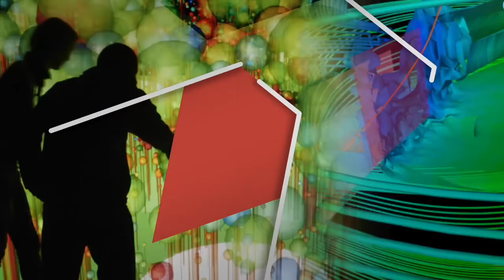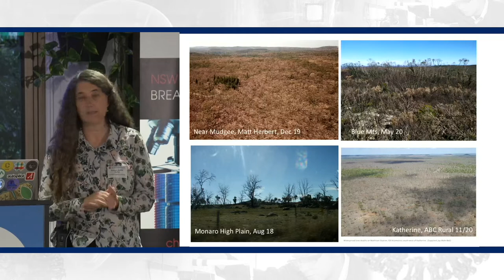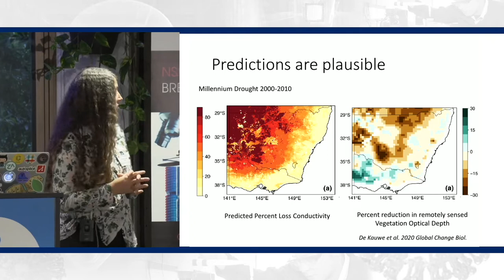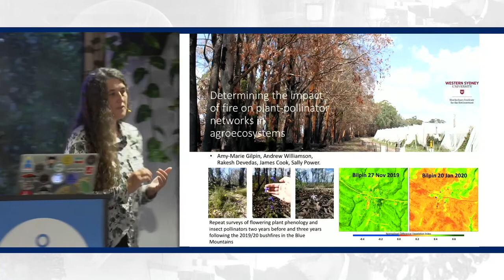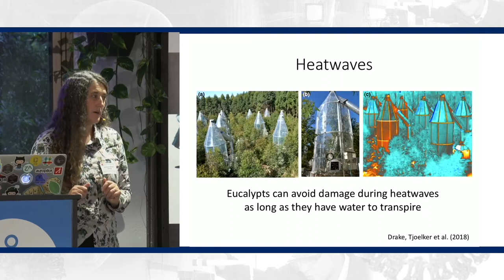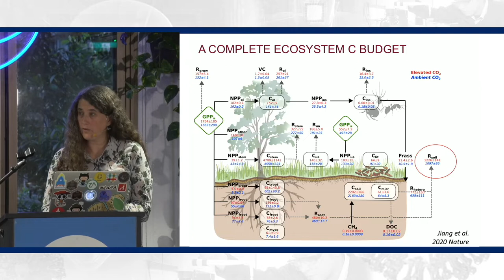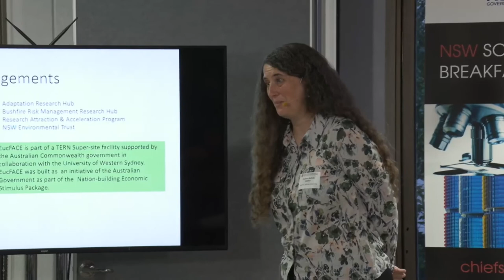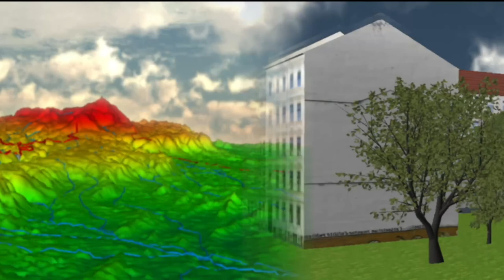Science & Research Breakfast Seminar | Climate Change and Australian Vegetation Where Are We Headed?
Investment NSW is the central agency for government trade and investment attraction activity both domestically and globally. We work with companies on the variety of incentives to set up or expand in NSW. We also help Australian businesses scale up and ‘go global’ for maximum jobs growth. And we showcase to the world all that NSW has to offer to business, visitor, students and global talent.